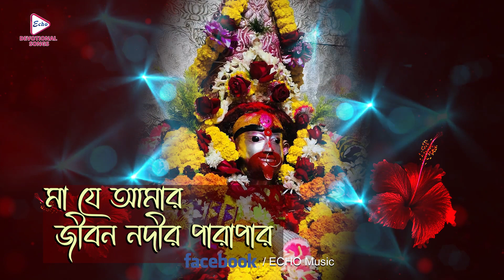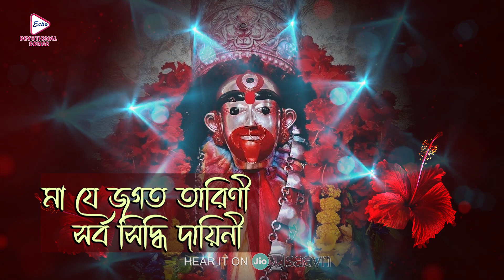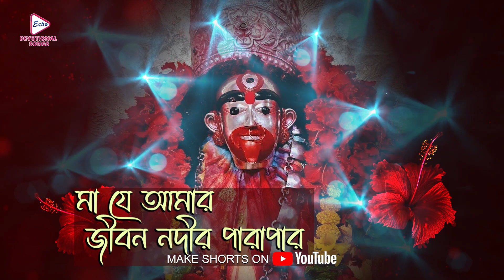Maa Je Amar Jibon Nodi (মাযেআমারজীবননদী) -Lyrical Devotional Song| Shankar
ECHO BENGALI DEVOTIONAL SONG presents bengalidevotionallyricalsong, "maajeamarjibonnodi", "মাযেআমারজীবননদী", which was released in the year 2023, Music Directed by: ramkrishnapaul, Sung By shankarshom.

✽ Song :   Maa Je Amar Jibon Nodi (মা যে আমার জীবন নদী)
✽ Singer : Shankar Shom
✽ Album : Maa Je Amar Jibon Nodi
✽ Lyric :    Subol Biswas
✽ Music Label : Echo Entertainment Pvt Ltd
✽ Language : Bengali